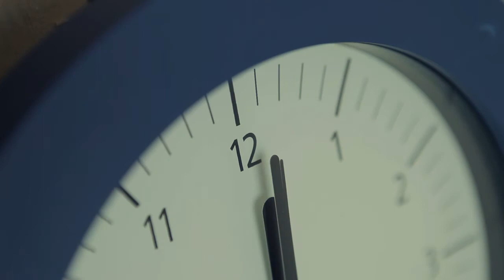YO PENSABA QUE... 03 Cartas [Trailer]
03 Cartas - Antonio López
¿De quién son las cartas? ¿De quienes las escriben o de quienes las reciben? Esta es una carta de amor por ti, una carta como no has recibido otra antes. Este es un mensaje que ha cruzado océanos de tiempo para llegar a ti. Toda la gente que se ama y se distancia, tiene la necesidad de reducir el espacio que les separa.